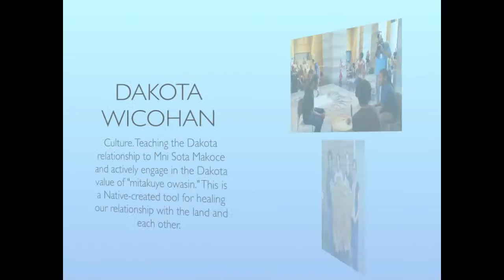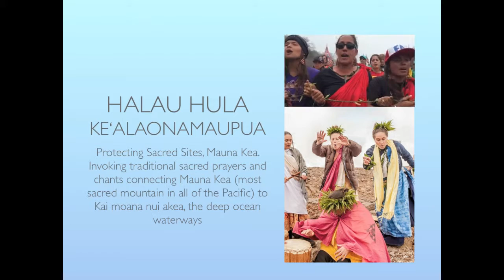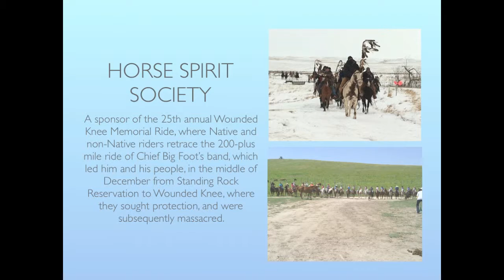Honor the Earth Announces Our New Grantees! 2015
At the December Board meeting, Honor the Earth released $90K in new grants to Indigenous Organizations across the U.S., in addition to $40k granted prior.  The grants range from the work to protect sacred ceremonial grounds and traditions to the repatriation of Ojibwe birchbark scrolls.  “This year’s grants are particularly focused on protection of sacred sites, and the continuation of strong cultural traditions in our Native communities,” Board of Directors Co-Chair Shannon Martin (Potawatami/Anishinaabe) said.

“We are very pleased to be able to join with communities protecting their sacred sites, encouraging and nurturing their youth, and restoring cultural traditions,” Board Co-chair Paul DeMain said. These continue to be trying times for Native people, as the industrial economy, often working through some of the largest polluters in the world, continues to threaten what remains of ecosystems and watersheds. Some 75 percent of the world’s biodiversity remains in Indigenous territories, and many of the most pristine watersheds remain in Indigenous territories.

"This award will allow our Tribe to design and develop a new, culturally appropriate and resilient site for our community, safely located further inland," Chief Naquin said, according to the Institute for Southern Studies. Many of the organizations funded by Honor the Earth in the past have successfully stopped projects, including this year’s victories over the Keystone XL pipeline (no presidential permit) and the Gogebic Taconite (GTAC) mine proposed for Northern Wisconsin. We know it is time to protect future generations, not corporations," Kimberly Smith explained. “We hope there is justice for many of these communities,” says Amy Ray of the Indigo Girls (Honor the Earth board member). The Shiprock Chapter of the Navajo Nation, for instance, is asking for funds to look at a water sustainability project, in light of the 3 million gallon spill into the Animas River, due to an accident caused by the Environmental Protection Agency in its testing of a mining dam superfund site. The spill released toxic water in August of this year, and the EPA has not responded to requests by the Navajo Nation. Many crops and livestock were lost throughout the Navajo Nation, as the irrigation systems had to be shut down, to protect farms from long term contamination."

Song by Ulali Project, "All My Relations"
Photos and videos were pulled from Grantee's Facebook posts, and/or their websites.
Creative by LittleRedfeatherDesign.com